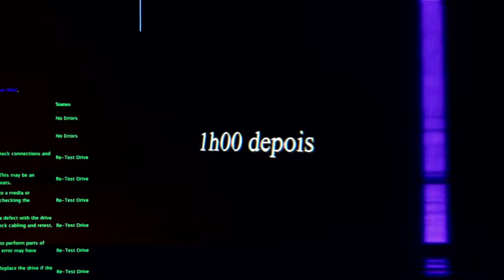FIZ UMA FESTA DE CARRO REBAIXADO E SOM EM CASA !! “ chamei todo mundoooo “ 🔥🔉😈